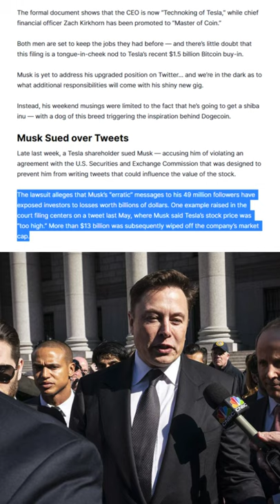Elon Musk Appoints Himself Technoking of Tesla as Company Names Master of Coin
Coinbase is one of the best, safest and easiest places to by and sell cryptocurrency.

Elon Musk has a new role at Tesla, a new filing with the SEC shows.

The formal document shows that the CEO is now “Technoking of Tesla,” while chief financial officer Zach Kirkhorn has been promoted to “Master of Coin.”

Both men are set to keep the jobs they had before — and there’s little doubt that this filing is a tongue-in-cheek nod to Tesla’s recent $1.5 billion Bitcoin buy-in.

Musk is yet to address his upgraded position on Twitter… and we’re in the dark as to what additional responsibilities will come with his shiny new gig.

Instead, his weekend musings were limited to the fact that he’s going to get a shiba inu — with a dog of this breed triggering the inspiration behind Dogecoin.

Musk Sued over Tweets

Late last week, a Tesla shareholder sued Musk — accusing him of violating an agreement with the U.S. Securities and Exchange Commission that was designed to prevent him from writing tweets that could influence the value of the stock.

The lawsuit alleges that Musk’s “erratic” messages to his 49 million followers have exposed investors to losses worth billions of dollars. One example raised in the court filing centers on a tweet last May, where Musk said Tesla’s stock price was “too high.” More than $13 billion was subsequently wiped off the company’s market cap.